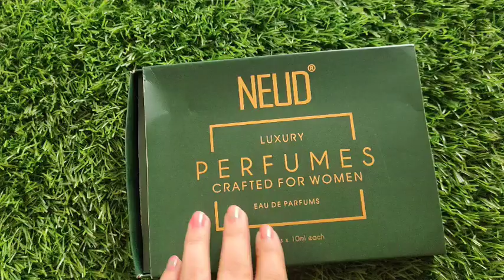Raksha Bandhan Top Gifts For Sister ,Rakhi Gift Ideas / Amazon Great Freedom Sale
Best Rakhi Gift For Sister | Gift For Sister | Best Gift For Sister On Raksha Bandhan |

Rakshabandhan Gifts/Rakhi gifts idea for sister/Rakshabandhan gifts for sister & brother/Rakhi gift

Top 10 Best Gifts For Bro/sister on Rakhi (2022) 👫|| Best Rakhi Gifts under 500 || from amazon ||

ANY QUERIES 👇
rakshabandhan gifts,
rakhi gifts,
raksha bandhan gifts
gifts,
rakshabandhan gift ideas,
rakshabandhan gifts 2022,
raksha bandhan gifts for sister,
inexpensive rakshabandhan gifts,
rakshabandhan,
raksha bandhan top gifts for sister,
rakhi gifts for sister,
rakshabandhan gift for sister,
types of rakshabandhan gift for sister,
types of rakshabandhan,
rakshabandhan gift ideas,
raksha bandhan gifts idea,
rakshabandhan gift,
rakhi gifts for brother

This Raksha Bandhan enjoys different fragrances with NEUD Premium EAU DE Perfume for Women and Men.❤️